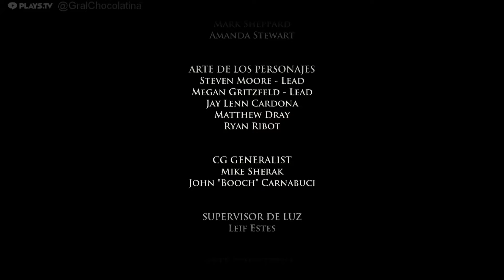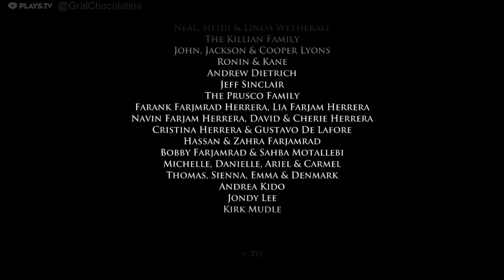Juego de Tronos de Telltale Games | Ep.7 "Fuego y Sangre"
Game of Thrones - A Telltale Games Series es un juego de aventura gráfica por episodios desarrollado y publicado por el estudio Telltale Games basado en la adaptación para TV de Canción de Hielo y Fuego, Game of Thrones. "Iron From Ice".

El juego sigue un formato episódico donde las opciones y acciones de los jugadores influyen en los acontecimientos posteriores a lo largo del arco de 6 episodios. La historia comienza cerca del final de la tercera temporada y terminará antes del comienzo de la quinta temporada.[1]

El juego también incluye la configuración de personajes y actores de la serie de televisión entre los que se encuentran Lena Headey como Cersei Lannister, Peter Dinklage como Tyrion Lannister, Natalie Dormer como Margaery Tyrell e Iwan Rheon como Ramsay Nieve. Otros miembros del reparto pueden aparecer en futuros episodios.